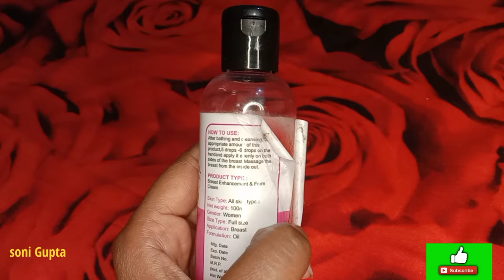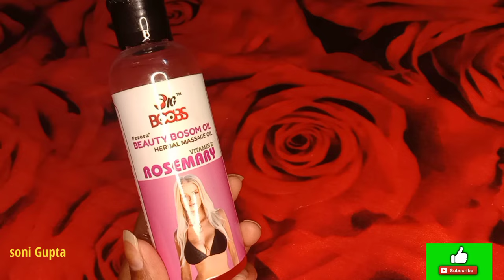Beauty Bosom Oil Herbal Massage Oil Rosemary Review.